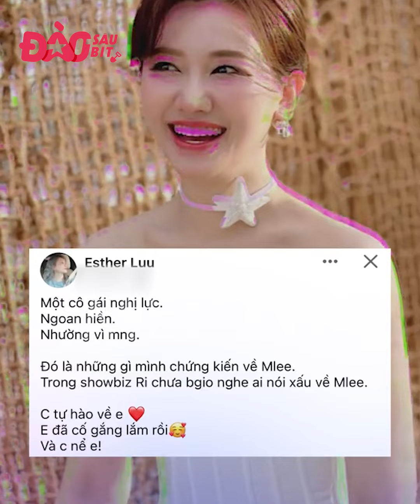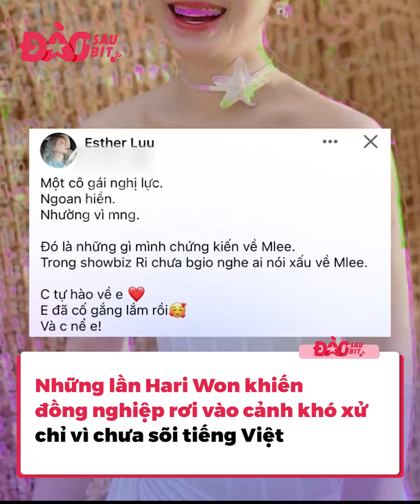Netizen khuyên Hari Won: Tiếng Việt không sõi thì bớt "màu mè"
Hoạt động trong showbiz Việt được 10 năm có lẻ, song Hari Won tới thời điểm hiện tại vẫn làm netizen phải tranh cãi vì giọng điệu lơ lớ, không rành tiếng Việt của cô. Thật ra, việc Hari Won nói tiếng Việt không sõi có thể được tha thứ, thậm chí đôi lúc người ta còn thấy nữ nghệ sĩ rất dễ thương bởi những pha sai chính tả được ông xã Trấn Thành chỉnh sửa giùm. Nhưng mặt khác, netizen lại cho rằng, Hari Won đã không sõi tiếng Việt thì mình nói chuyện bình thường thôi, bớt màu mè lại tránh gây ảnh hưởng tới người khác.